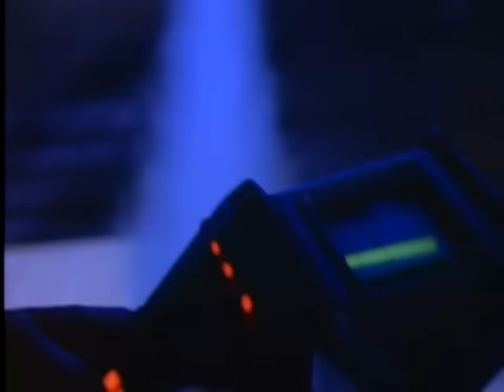Megadeth - Hangar 18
Official video of Megadeth performing Hangar 18 from the album Rust In Peace.